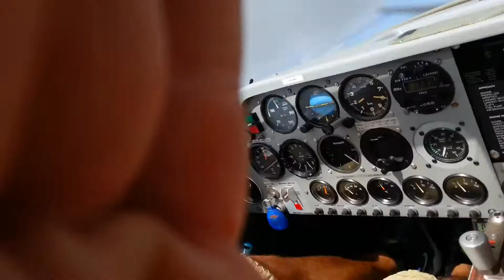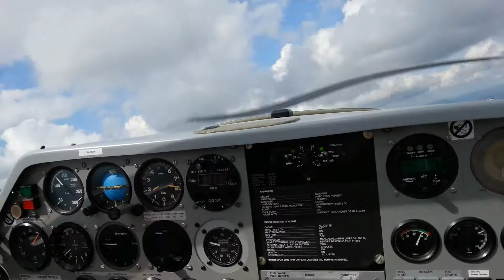Flytur rundt Gaustatoppen.